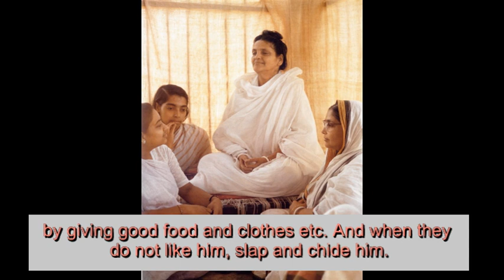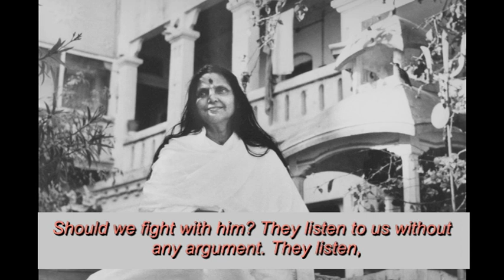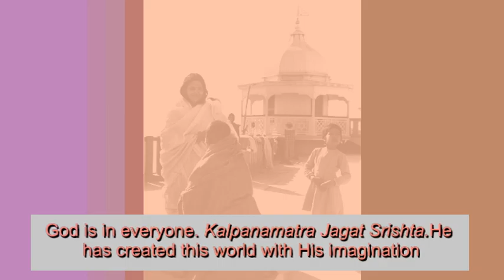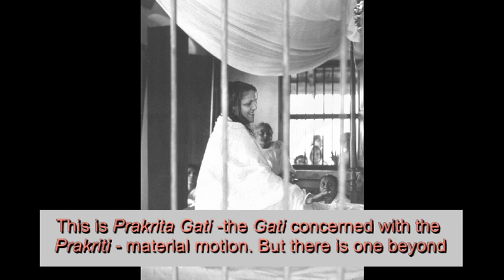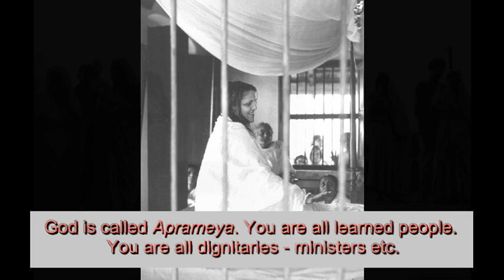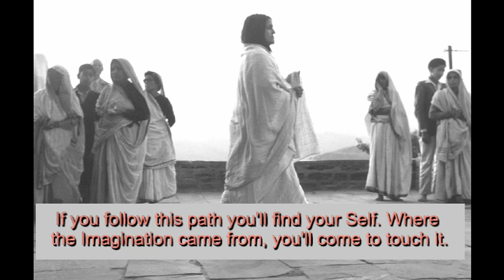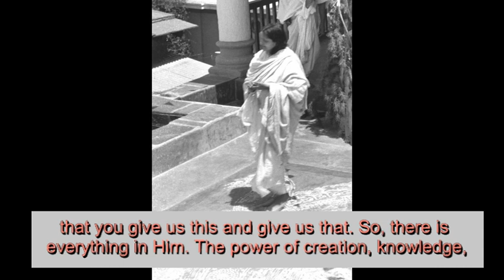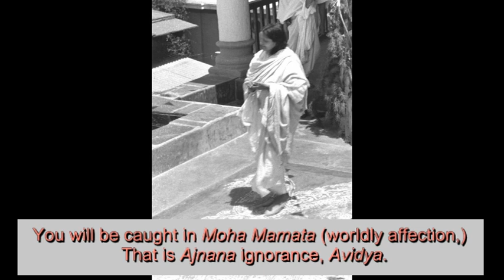Sri Ma Anandamayi talks at Vrindaban in 1969 and 1975 (English subtitles)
She talks in Hindi at the samyam saptah in November 1969, and further in January 1975. She talks about Proof of God. Source of sound recording: bMS 556 - Anandamayi, 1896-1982. Series II: Audiotapes. [Anandamayi Ma. Recordings. DIV_bMS00556_AU_052_A: Samyam Saptah, Vrindavan, India, November 18, 20 (A), 1969 and DIV_bMS00556_AU_067_A: Anandamayi talking, Vrindavan, India, January 28-29, 1975; February 3, 1975] Andover-Harvard Theological Library, Harvard Divinity School, Cambridge, Massachusetts.